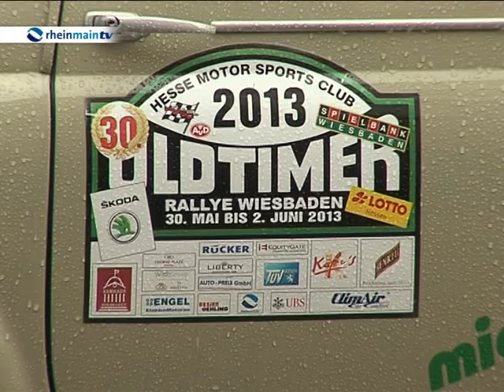30. Internationale Oldtimer Rallye Wiesbaden - Tour in den Rheingau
Regen, Sturm, beschlagene Scheiben und streikende Scheibenwischer - das alles konnte den Rallyeteilnehmern der 30. Oldtimer Rallye Wiesbaden auf ihrer Rheingautour nichts anhaben. Nach und nach gingen über 150 Oldi-Fans gut gelaunt und siegessicher auf dem Wiesbadener Schlossplatz an den Start. Die abwechslungsreiche Strecke durch die Rheingauer Natur hielt für sie dann einige Überraschungen parat. Nicht nur wegen Steiler kurven, rutschiger Straßen und kleinerer technischer Zicken. Die größte Herausforderung stellte die sogenannte Roadmap für die Beifahrer und ihre Copiloten da. Dieser Rallye-Plan gibt nämlich schnitzeljagdartig mit vielen kleinen Rätseln die Strecke vor und verlangt den Wettstreitern so einiges ab. Ratlosigkeit war bei den meisten Teilnehmern daher obligatorisch. Eine erste Verschnaufpause gönnte die Rennleitung gegen Mittag im Schloss Johannisberg in Geisenheim. Hier wurde nicht nur gut gegessen, sondern auch gefachsimpelt und bewundert was das zeug hielt -- erstes Fazit inklusive. Auch unter den Fahrer herrschte gute Stimmung -- Gewinnen ist bei so dieser Veranstaltung eher Nebensache. Das Starterfeld der 30. Oldtimer Rallye Wiesbaden hätte bunter nicht sein können. Fahrzeuge aus den unterschiedlichste Epochen von insgesamt 40 Herstellern waren vertreten. Alfa Romeo, Mercedes 300SL Flügeltürer, diverse Porsche, Rolls Royce, VW Käfer, Vorkriegsfahrzeuge und und und. Dem Oldtimer-Verrückten fehlte es bei dieser Zusammenkunft an nichts.